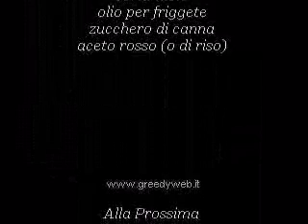Involtini Primavera RICETTA FACILE a modo mio di Greedy Spring Rolls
Involtini primavera a modo mio ;-) Sono piu facili di quanto si
creda :-) e sono buonissimi, per chi ama la cucina cinese non può farseli scappare.

Ingredienti:
10 cialde di riso
1/2 cavolo tagliato finemente
1 carota tagliata a julienne
1 cipollotto
1 spicchio di aglio
50 g di vermicelli di soia
1/2 barattolo di germogli di soia
1 cucchiaio di mais
1 confezione di gamberetti
salsa di soia
coriandolo
aceto rosso o di riso